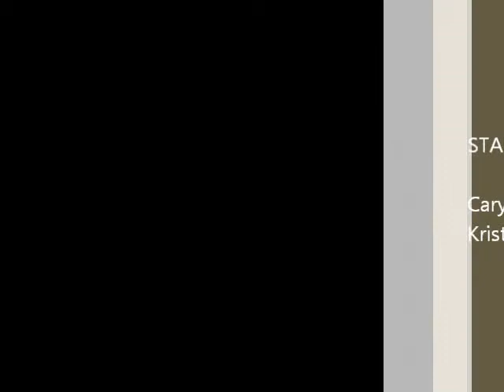Caryce and Kristian Bachata/Salsa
This is a Bachata/Salsa to the tune of Corazon Sin Cara by Prince Royce for a school project. I do not take credit for any of the music within the video. 3/12/13.